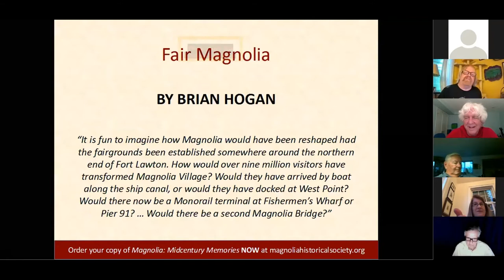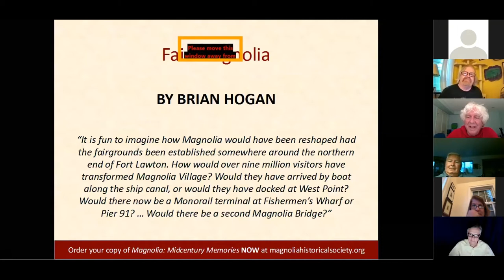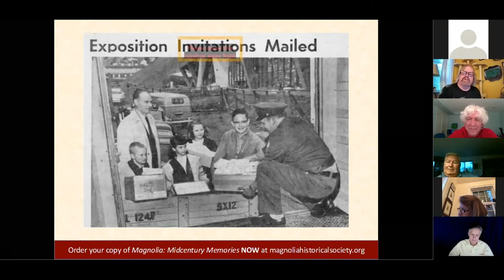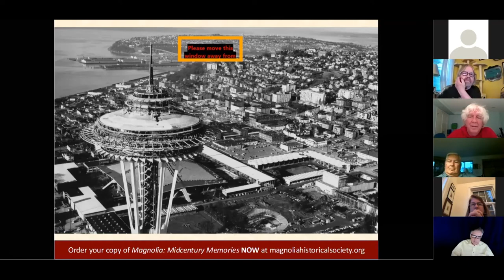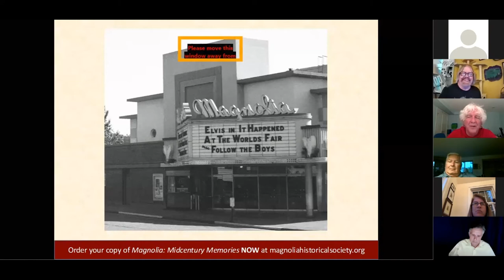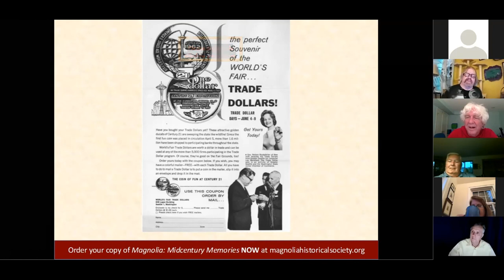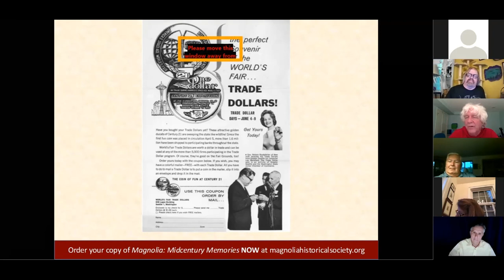Zoom launch features Magnolia author Brian Hogan (part one)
Brian Hogan discusses his chapter, "Fair Magnolia," as part of the Aug. 23, 2020, Zoom launch of the book "Magnolia: Midcentury Memories" by the Magnolia Historical Society in Seattle. The book can be purchased at magnoliahistoricalsociety.org and at Magnolia's Bookstore, 3206 W McGraw St, and Interbay QFC, 1600 W Dravus St, both in Seattle. With 448 pages and more than 450 photos, the book documents the 1950s and 1960s in Magnolia as seen by 60 writers.

Please ignore the inadvertent, pesky orange square at the top of the screen -- the product of our Zoom learning curve!